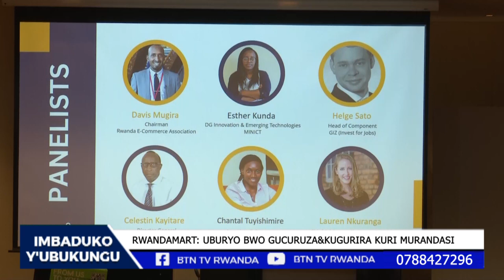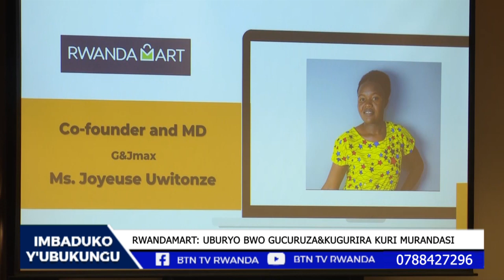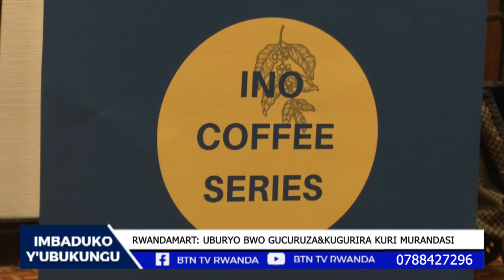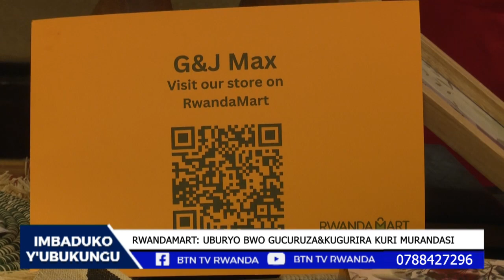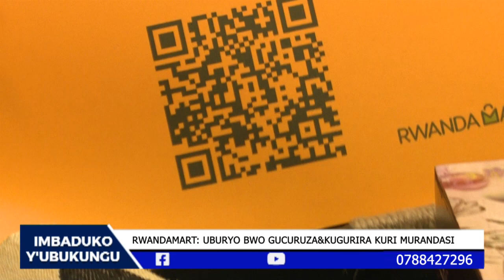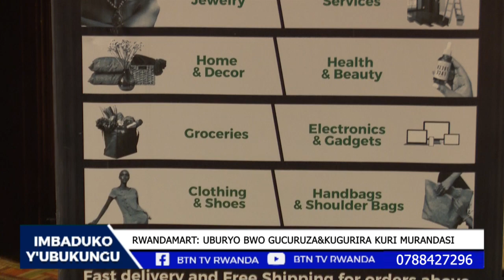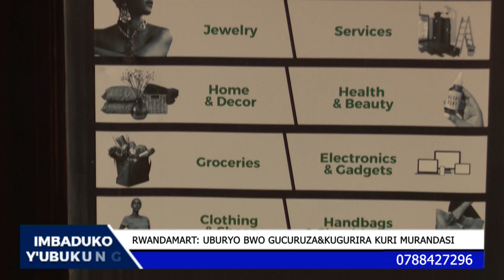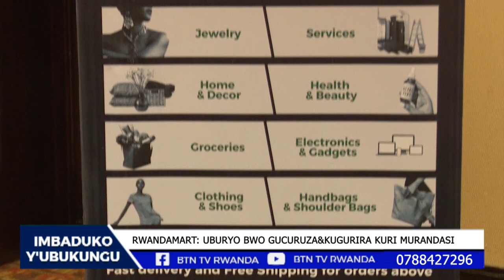MENYA RWANDAMART URUBUGA RUZAFASHA ABACURUZI BATO KUGERA KU ISOKO MPUZAMAHANGA